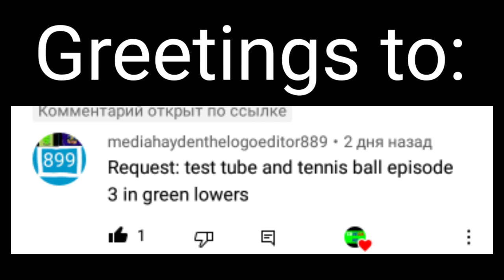Requested: test tube and tennis ball episode 3 in green lowers